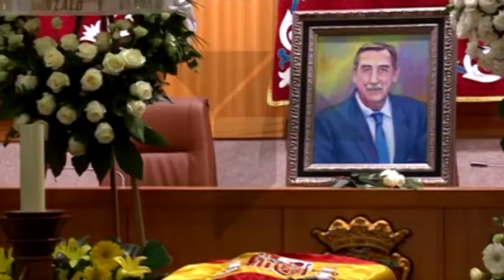JAIME RAMOS ALCALDE DE TALAVERA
Día especialmente intenso en lo que se refiere a la actividad política en la ciudad de Talavera ya que se ha celebrado pleno para nombrar a Jaime Ramos alcalde de la ciudad. Además, la nueva concejal María Lucía Pérez, ha tomado posesión de su cargo entrando a formar parte del equipo de gobierno Popular.